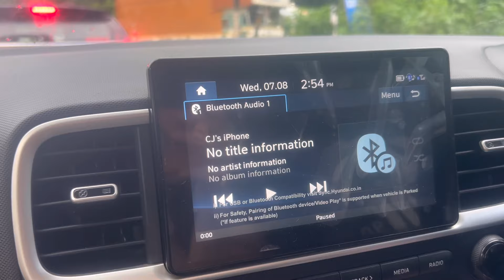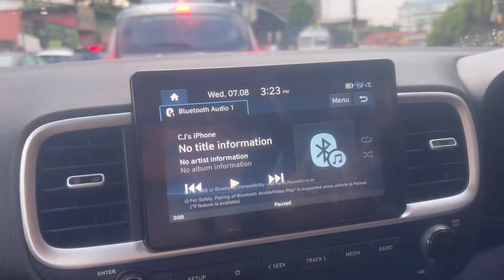Guwahati flood situation || phibham sokye || Silchar ga manare 😭😭😭